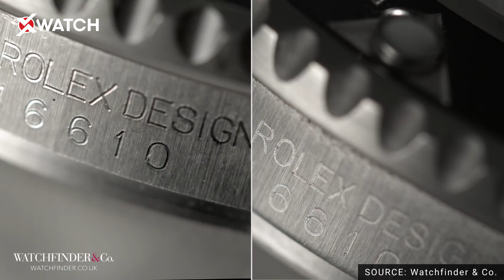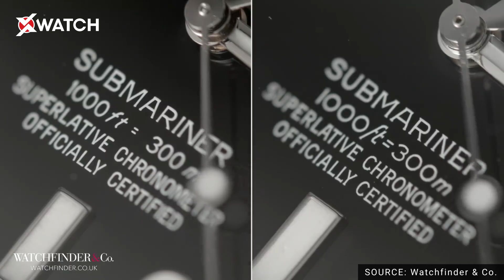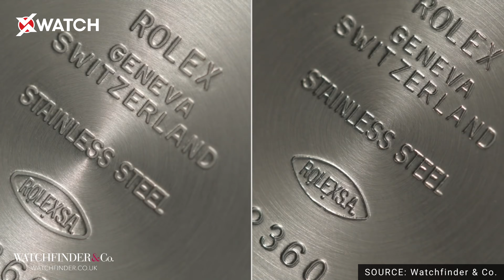Phân biệt Đồng hồ Rolex thật - giả: TINH VI đến KHÓ TIN - Chuyên gia toát mồ hôi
Theo báo Hải quan, 90% đồng hồ trên thị trường là giả.
Muốn biết Thật - Giả, anh em có thể truy cập vào để được các chuyên gia thẩm định miễn phí.

► Like Fanpage của Xwatch để cập nhật những thông tin về đồng hồ